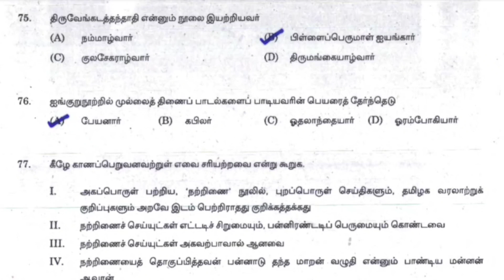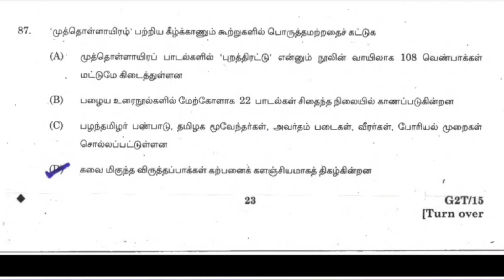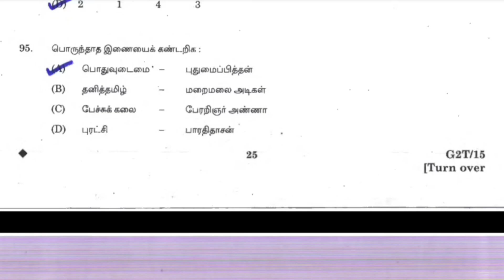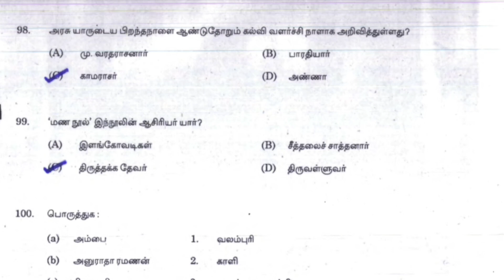#12 | GROUP 2,2A PREVIOUS YEAR TAMIL QUESTIONS